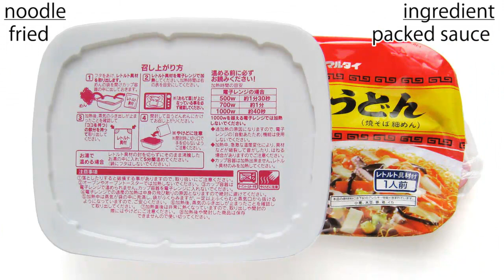No.4339 マルタイ レンジ de 皿うどん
Marutai (Japan) Microwave Udon Dish